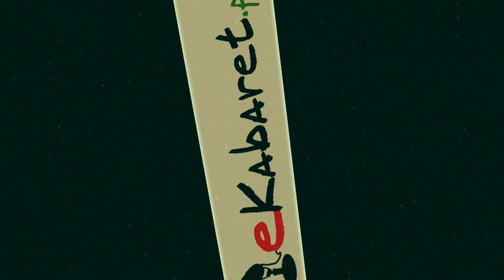Paweł Reszela - Dzieci i bajki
Kabaretowe nagranie wykonane przez redaktorów eKabaret-u.